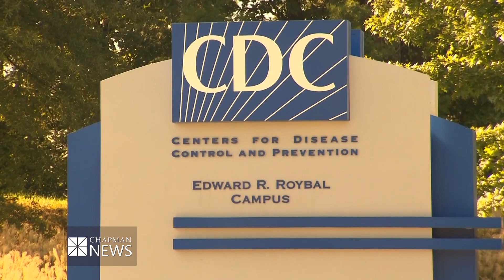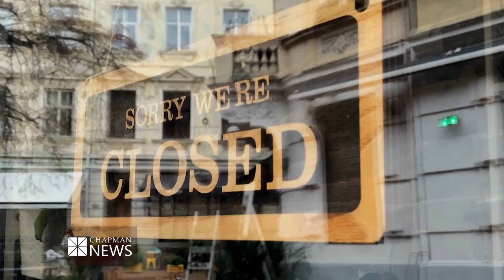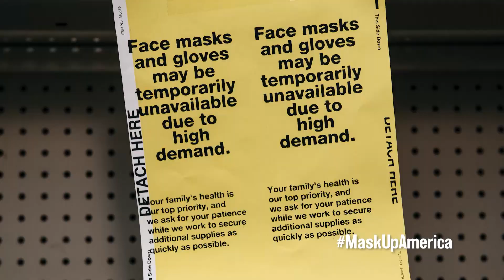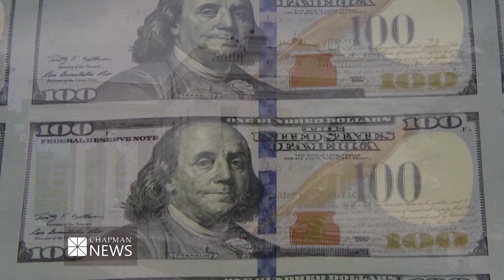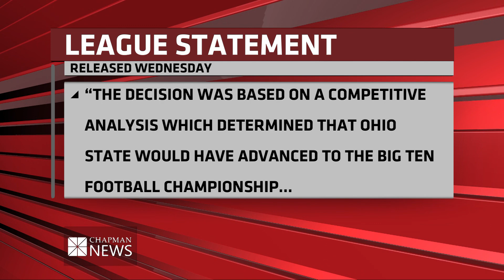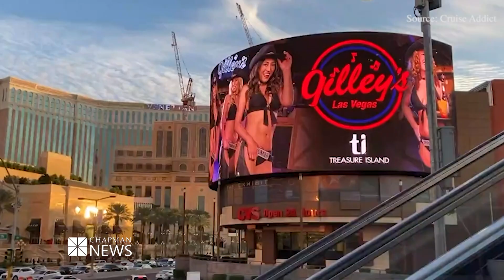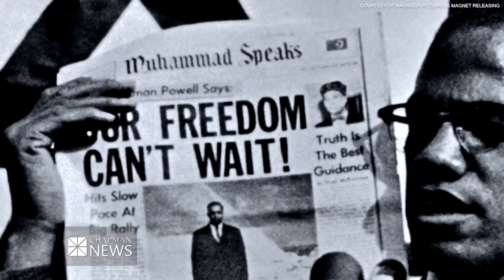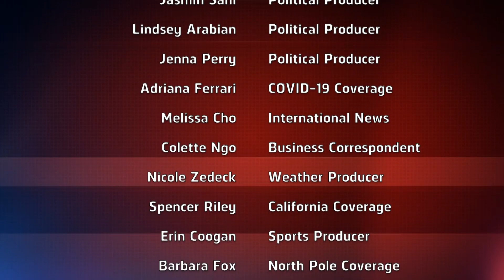Chapman News 12/11/2020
COVID-19 and the stakes of the presidency reach new heights in the final episode of the fall 2020 semester.